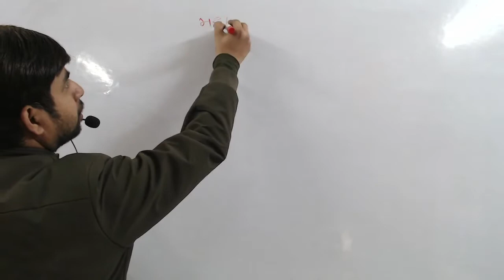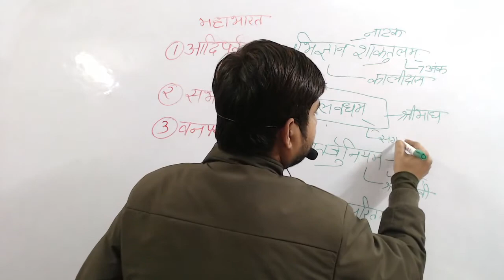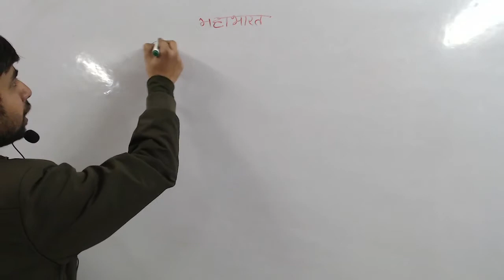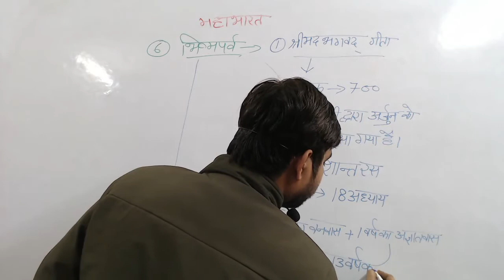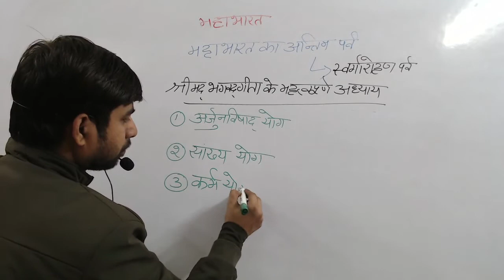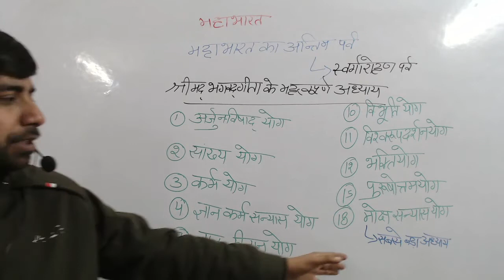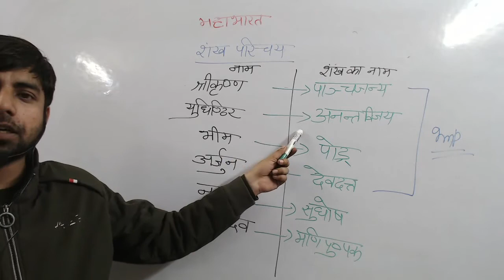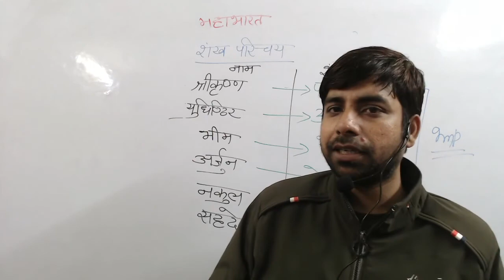लौकिक संस्कृत-साहित्य -3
Future Zone Competition Institute shamli
CURRENT AFFAIRS
current affairs
दिल्ली पुलिस कांस्टेबल 2020

Join US:-